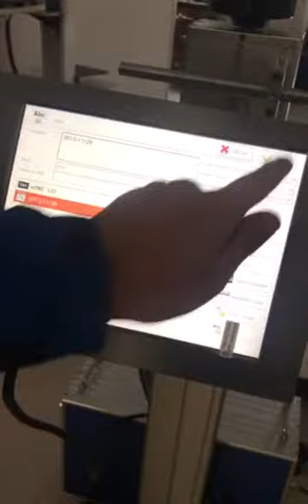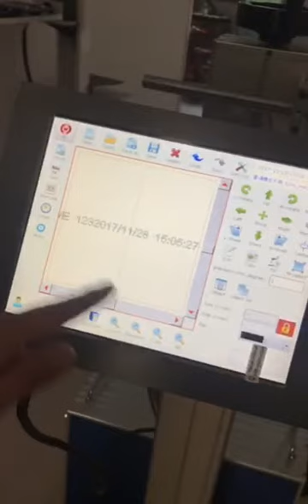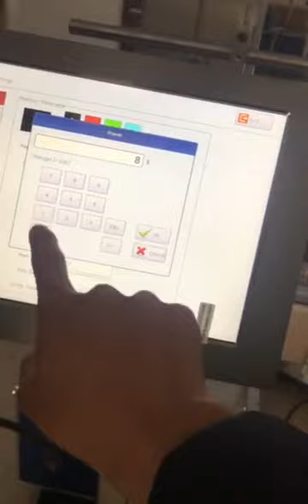TTF FONTS & FILL -Laser printer- EMAIL